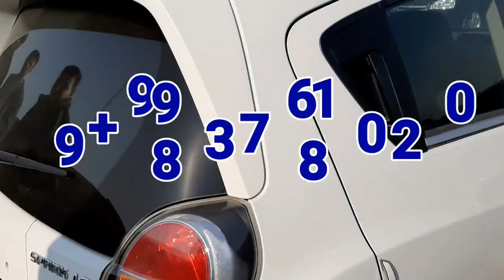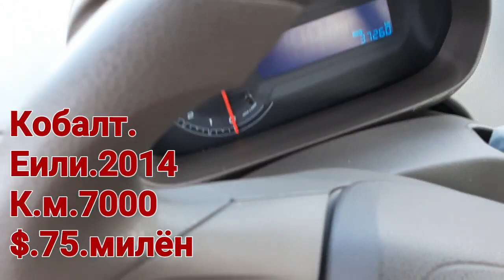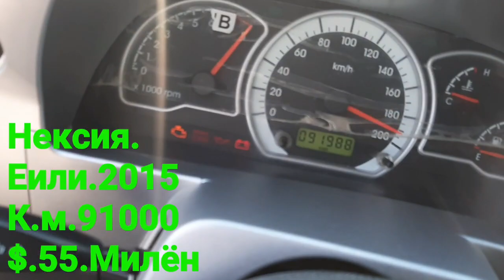ВАРИАНТГА Выкупга бартерга Навоий мошин бозор Киридитка Бухоро Самаркант Тошкент 27Ноябирь Noyab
Oxirini ayting bo‘laykonini